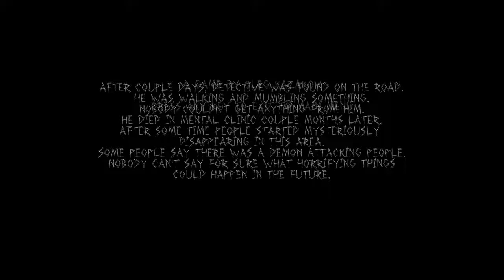Basement Quality TFTB2017 - The Tape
Nathan, Pat, and Taha follow the cult into the Amityville basement

Pi Alpha Satan initiation rituals are harsh.